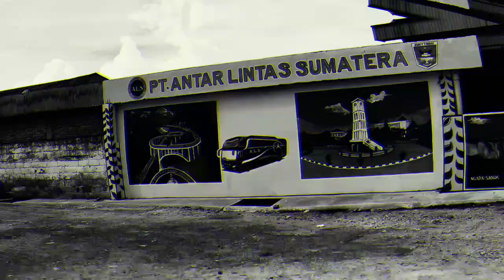ALS 234 KEMBALI‼️ BG KANDAR BERE PAK JHON 270 JADI CINCU DI 234